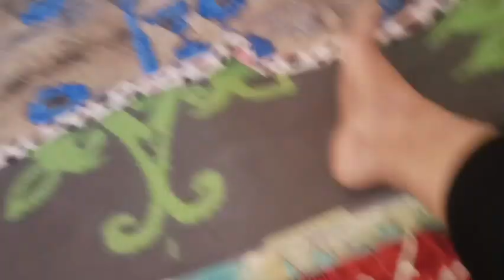Village Market Ghumne Gai | Ahmed Ka Birthday🥳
Musician: SergeQuadrado
Musician: @iksonmusic Music: Lullaby
Musician: SergeQuadrado